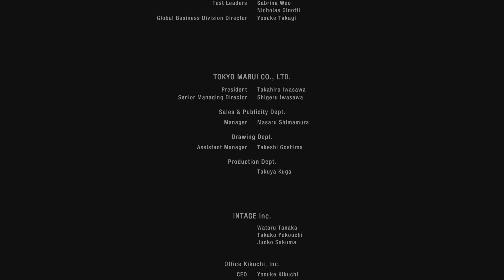Mission Complete Resident Evil 4